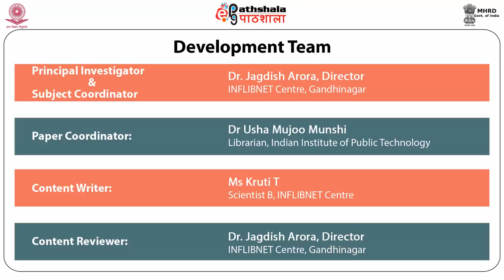Library network in India : INFLIBNET - objectives, Functions, Services and Activities (LIB)